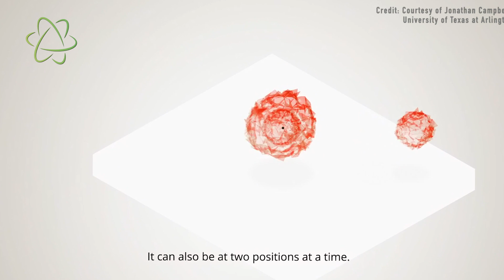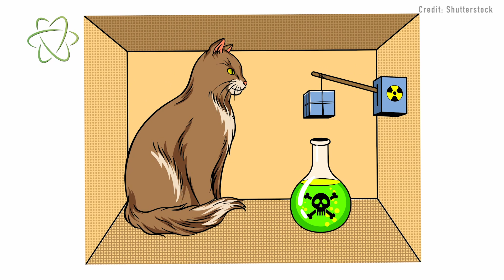What is "Schrodinger's Cat?"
A laser pulse glanced off a rubidium atom and entered the quantum world — taking on the weird physics of Schrödinger's cat.